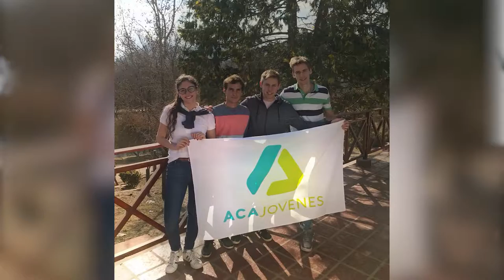Coop. Agrícola Monte Maíz Ltda. - Jóvenes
Cliente Miguel Farsali